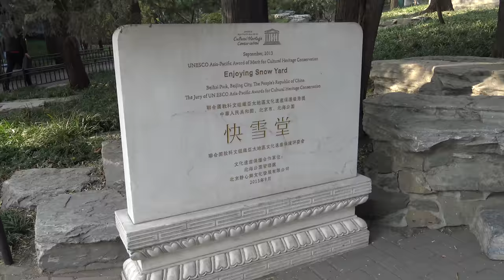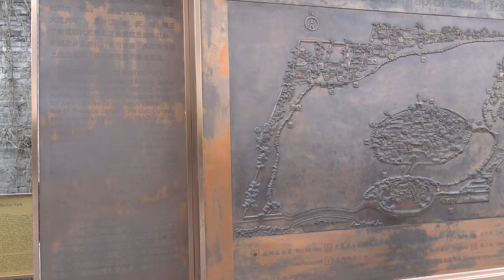Kiina Pekingi Beihai puisto 北海公园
Vähän videoo Beihai puisto alueesta